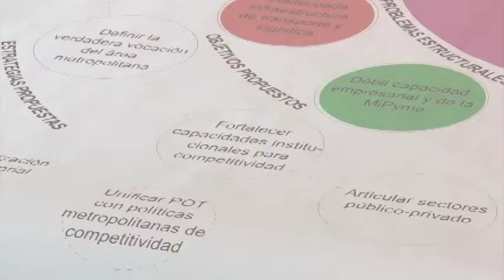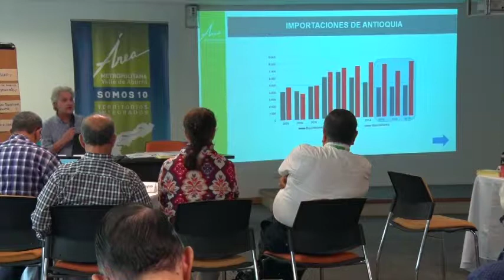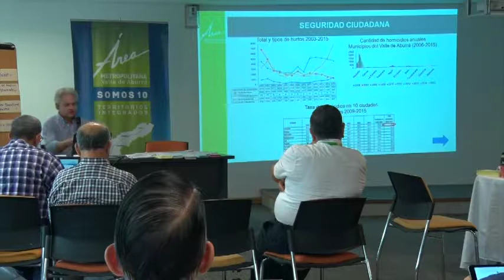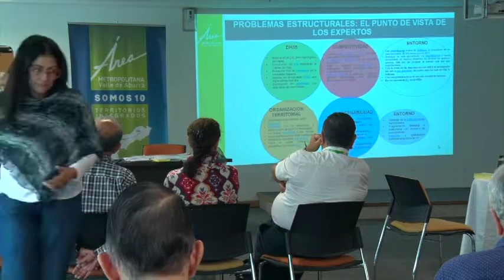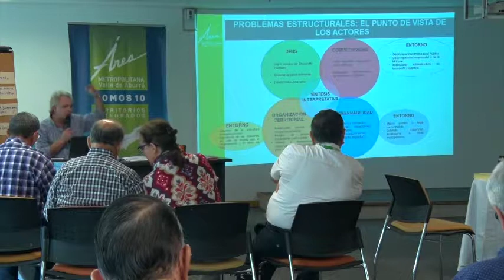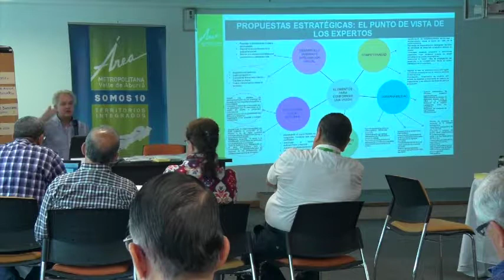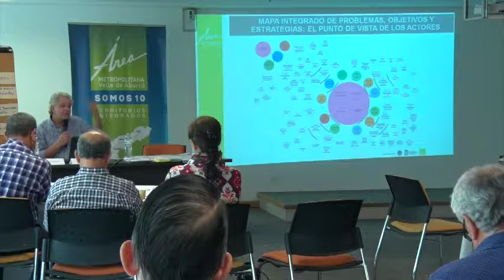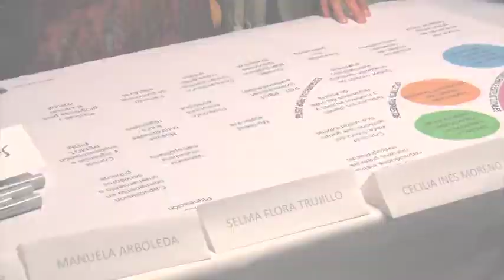Diálogos ciudadanos y Taller Integración Estratégica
Área Metropolitana del Valle de Aburrá